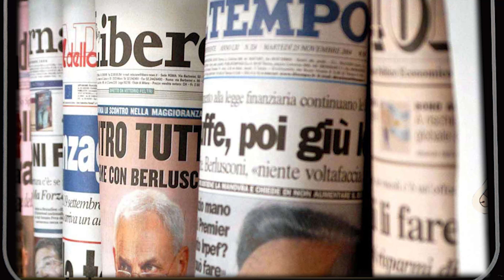Alessandro SPINA - INFORMARSI BENE (IOOBEBEBEIOO) (Official Videoclip)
Oltre all'obiettivo, per quasi la totalità degli esseri umani, di permanere il più possibile su questa Terra, un altro obiettivo è quello di comprendere in quale direzione va la verità dell'informazione che ci viene fornita. La maggioranza delle persone danno per veritiere tutte quelle notizie che vengono fornite dai media mainstream, quanto di fatto gli stessi sono finanziati da chi governa, dove il beneficio del dubbio sarebbe giusto porselo invece di accodarsi come un gregge rimanendo così tanti asini che si bevono qualsiasi cosa, anche le più illogiche e insensate. Il tutto viene indottrinato da personaggi che diventano delle superstar che non hanno neanche i titoli necessari per fornirci delle informazioni su determinate tematiche, che a volte diventano fondamentali per la sicurezza di noi tutti. Quindi il brano INFORMARSI BENE (IoooBeBeBeioo) vuole essere una sorta di sveglia riflessiva che ci faccia meditare sulle cose a cui credere e a cui no, invece di acconsentire incondionatamente all'ipnosi collettiva.

Autore/Compositore/Interprete: Alessandro Spina
Arrangiamento: Riccardo Isca e Renato Scirè Associazione Musicale Solo Suono di Catania
Riprese e Montaggio: Nino Calvo
Label: Kutmusic